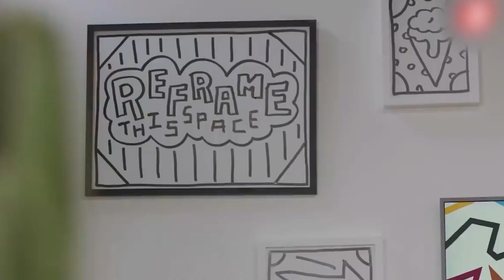Most Expensive Things Owned By Bill Gates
For most of the 21st century, Bill Gates was the wealthiest man in the world. But because of his penchant for charity and philanthropy his net worth has recently sunk to 96.4 billion dollars. he was surpassed by Jeff Bezos as the richest man in the world. Gates once said money has no utility to me beyond a certain point. Its utility is entirely in building an organization and getting the resources out to the poorest in the world. Since dropping out of Harvard and founding Microsoft Bill Gates became the world’s youngest billionaire at 31 years old and has maintained a behemoth fortune ever since from private jets to fancy homes and swimming pools.